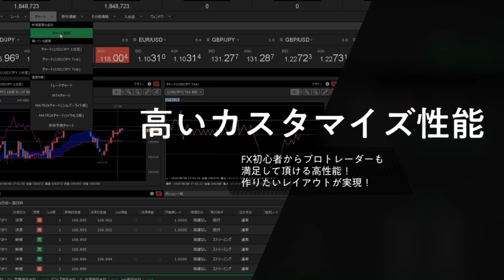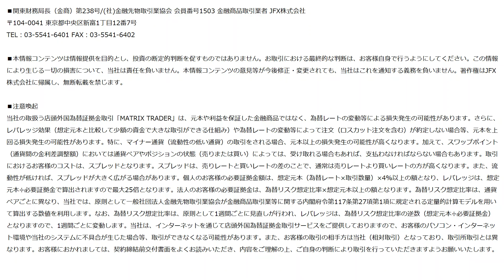JFX小林芳彦のスペシャルショット！【20191213】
英国緊急議会の見通しについて速報を行っております。

元インターバンクトレーダー小林芳彦による為替相場展望です。